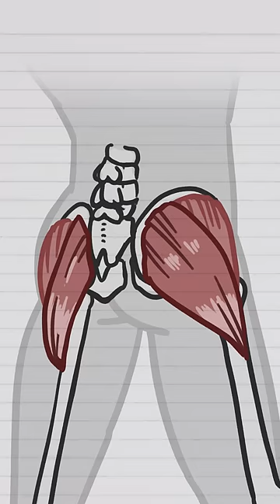Why are humans the only animals to wipe their butt?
Why are humans the only animals that wipe their butt?

One of the reasons is the size of the human butt (nice). To walk up straight, we developed relatively big gluteal muscles and a layer of fat to sit comfortably. Because of this, humans have the biggest butts in the animal kingdom (by body size)!

We think it's worth the hassle.